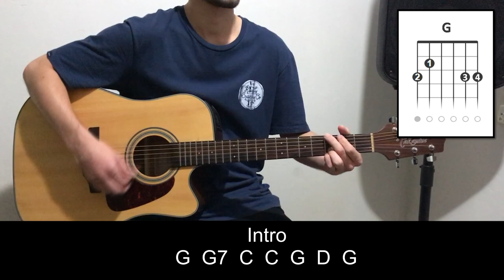Como Tocar Vestido de Seda - Teodoro e Sampaio (Lucas Mariani)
Fala donos do churrasco! Hoje vou ensinar Como Tocar Vestido de Seda - Teodoro e Sampaio
Você sabe que essa não pode faltar no seu repertório né?

Novo curso para iniciantes aprenderem do zero ou se aperfeiçoarem!